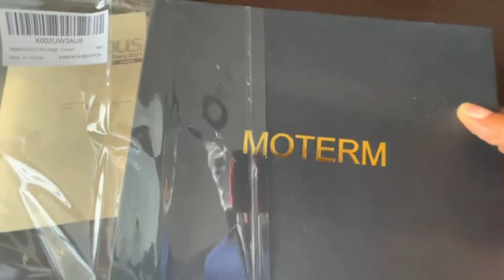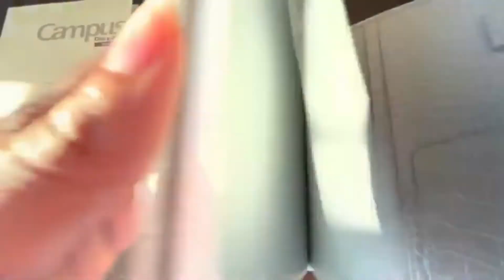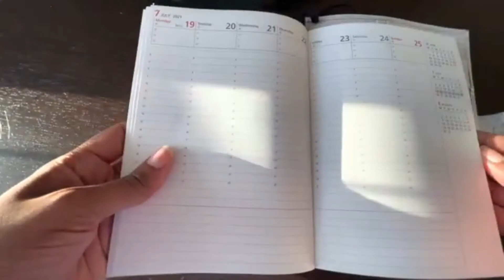B6 Moterm Cream Croc | Unboxing | Roxxy Vega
Hi! I recently purchased this B6 cream croc planner cover from Amazon to give my planning system a more summer time look. The link to the planner is here